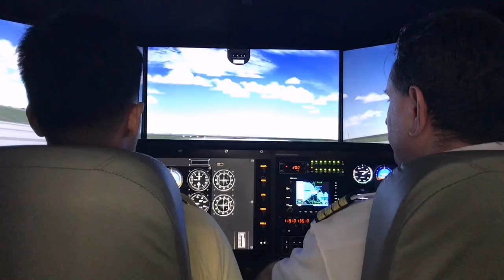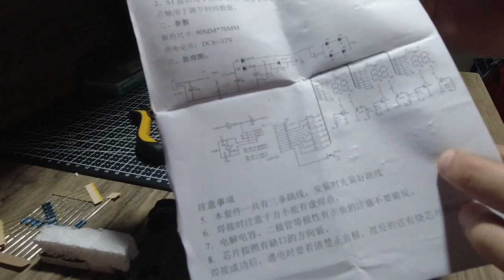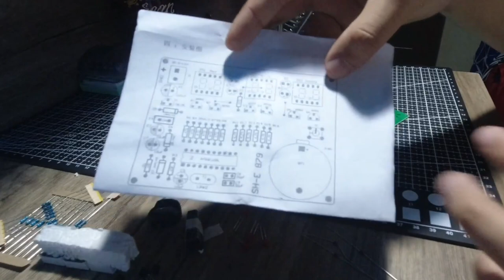MAKING AN ELECTRONIC DIY CLOCK || LAB PROJECT Vlog 15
As I said in my other vlogs, Avionics Technology course focuses more on circuits, electrical and other systems of an aircraft. This is why we need to be familiar with circuits and other electronic components. And in this vlog, I will show you how to make a DIY electronic clock which is an example of our project in one of our laboratory class.